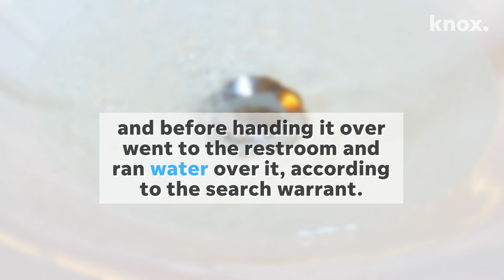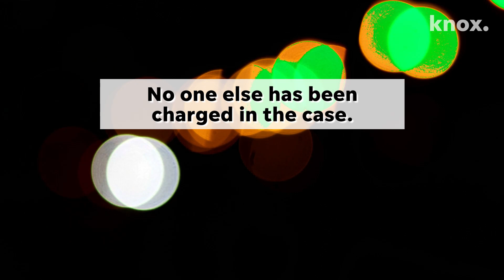Mother told three different stories in shooting death of 5-year-old daughter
The Knoxville mother accused of tampering with evidence in her 5-year-old daughter's shooting death told police three different stories about what happened, records show.

Police responded Sept. 14 to a home on Balsam Drive in Fountain City, where they found the girl, Destiny Oliver, suffering from a gunshot wound. She was taken to the University of Tennessee Medical Center, where she was pronounced dead..